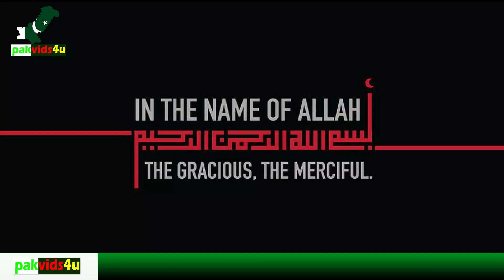Pakistan Railway CPEC Network Gwadar-Jacobabad railway Project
Construction of Gwadar to Jacobabad railway line is going to start with Oman company investments in Pakistan railway cpec route map projects. Gwadar port has become active for international trade. For global trade, sea ports need to be connected by road, railway and air routes. The purpose of which is to facilitate the delivery of goods through all channels. After the construction of various projects in CPEC, big needs have started emerging from the mega project, one of which is the up gradation of Pakistan's old railway line and the construction of new railway lines.
The existing railway infrastructure of the country cannot bear the burden of the large commercial network that will be created after the completion of the CPEC projects.
The project will help in commercially viable transportation of goods from China and Central Asian states to the port city and will also boost trade and tourism activities in the country.